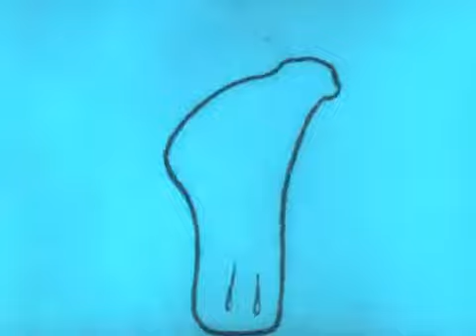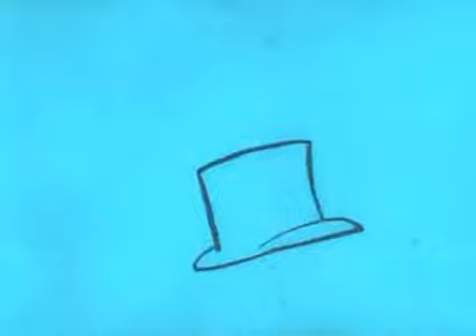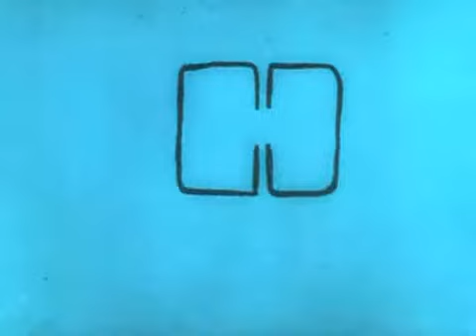Les métamorphoses comiques (Émile Cohl, 1912) / Комічні метаморфози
Cohl’s most avant-garde film. the short features live action images changing into animation and back again.

Одна з найбільш авангардних робіт Еміля Коля. Живі зображення змінюються на анімовані і навпаки.

Country of origin: France
Director: Émile Cohl
Writer: Émile Cohl
Production company: Société Générale des Cinématographes Éclipse